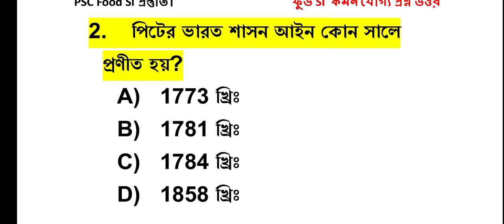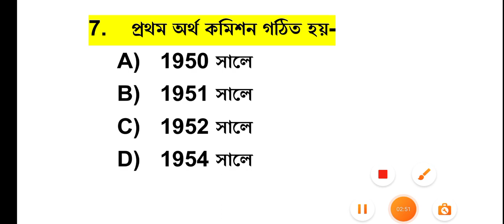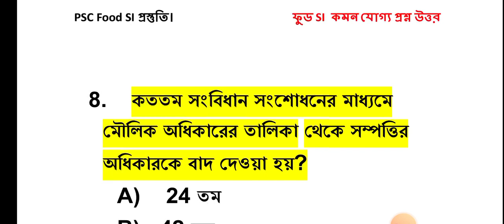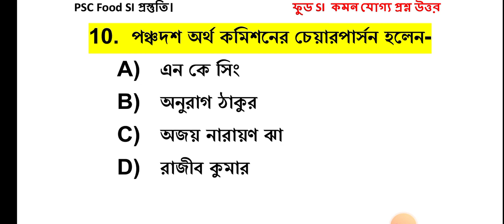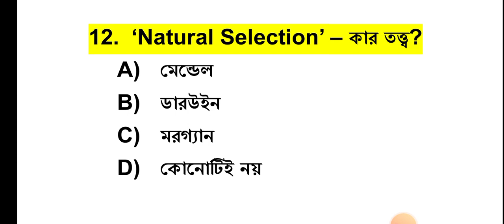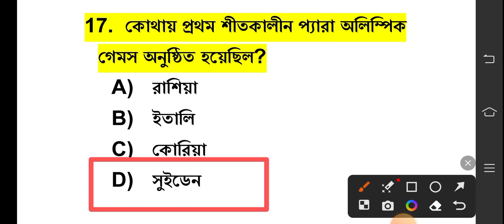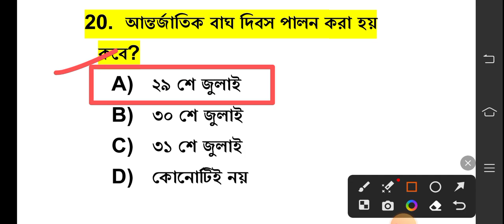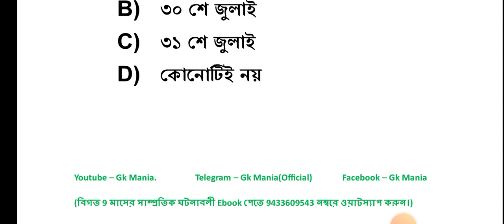FOOD SI Mock Test 21। Gk Mock Test Psc Food SI । ফুড SI মক টেষ্ট 21।